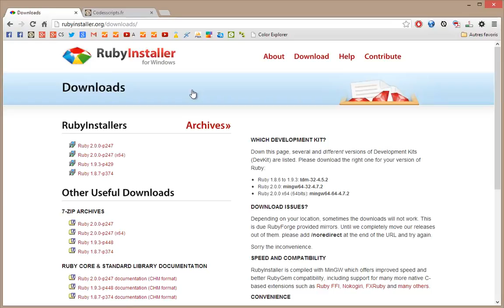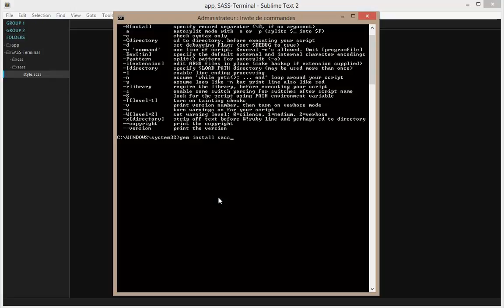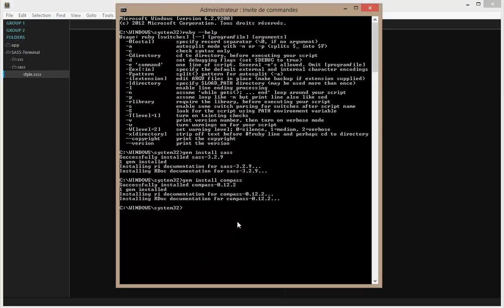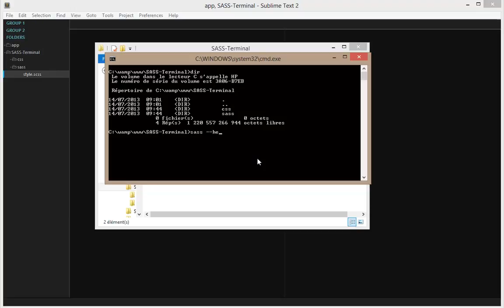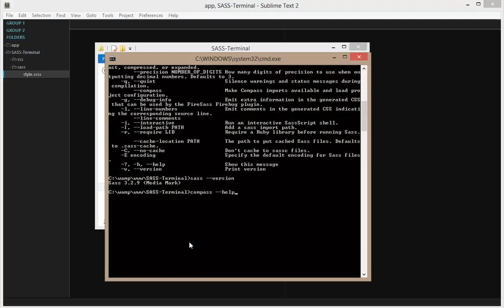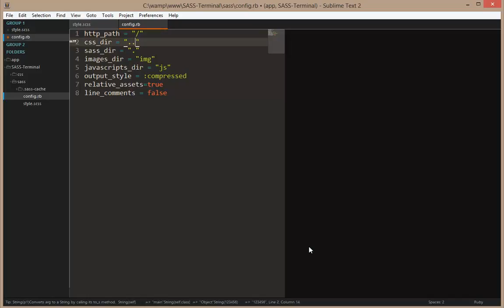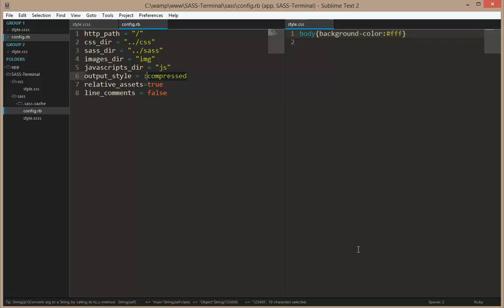Installer Ruby Sass et Compass avec le terminal Windows